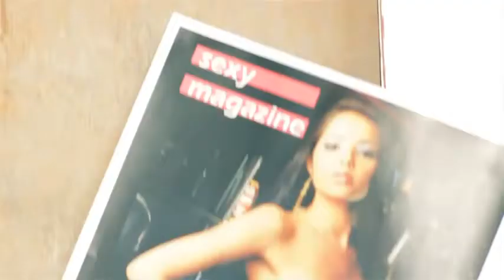Rd Maravilla - Hola BB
Presenta: Rd Maravilla - Hola BB